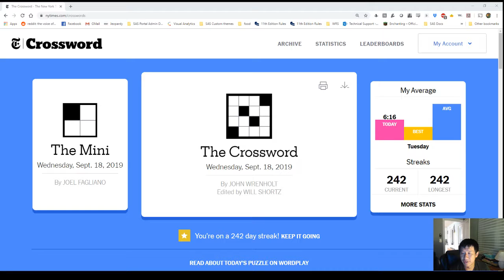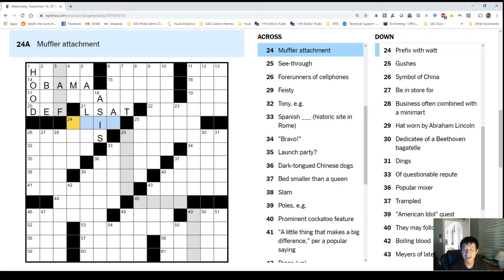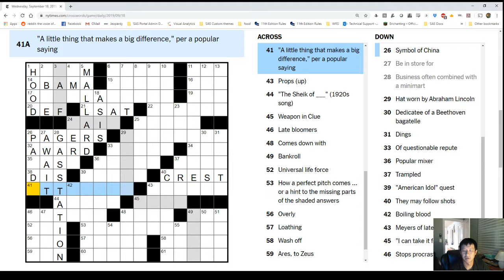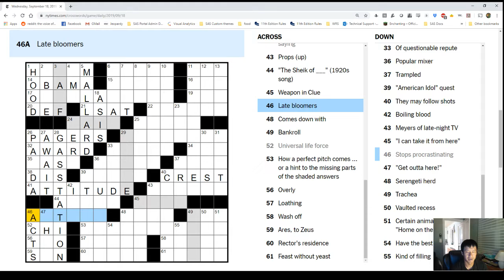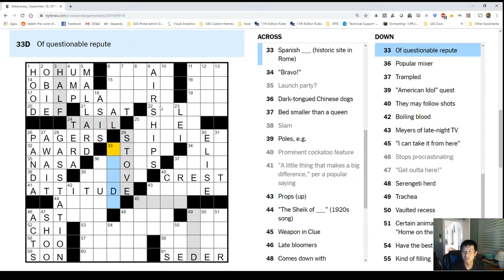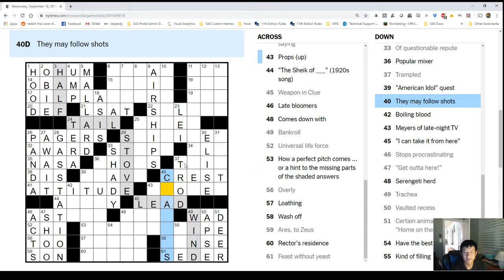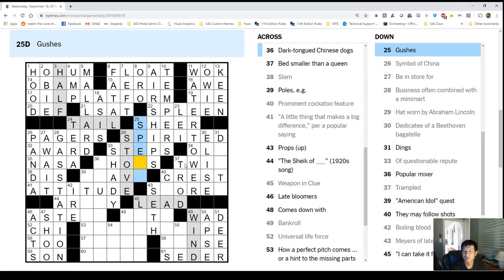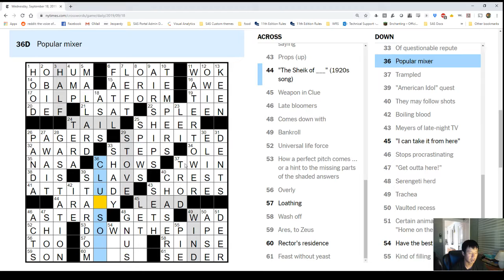New York Times Crossword Solve - September 18, 2019